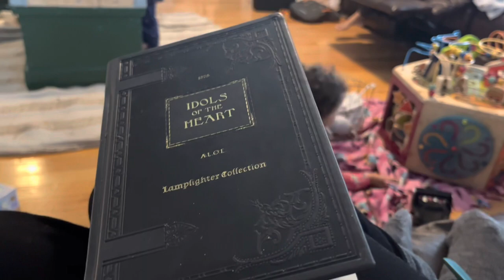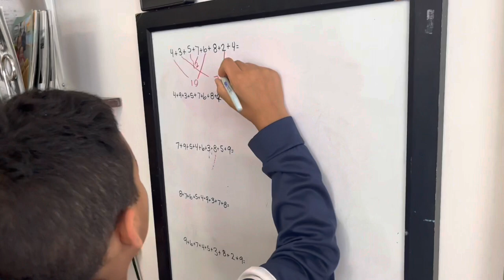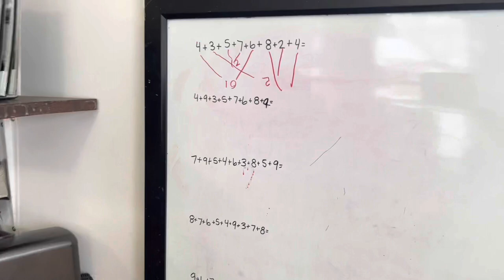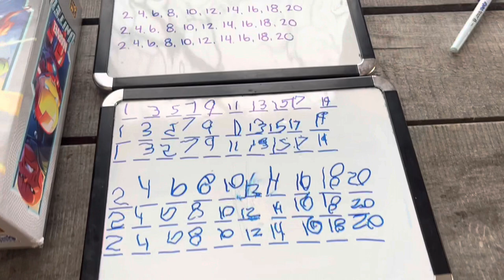Homeschool in 2-4 Hours A Day!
Lamplighter

YWAM

World Watch News

Practice Monkeys

McGuffey

Rays Arithmetic

Harvey’s Grammar

Spencerian Writing

Other Resources We Love
Tuttle Twins

Schoolhouse teachers

For $20 off a Box+book bundle: deputie20
For $5 a Phrasebook: deputie5

Instagram.com/mrsdeputie
Facebook.com/DeputieTribe